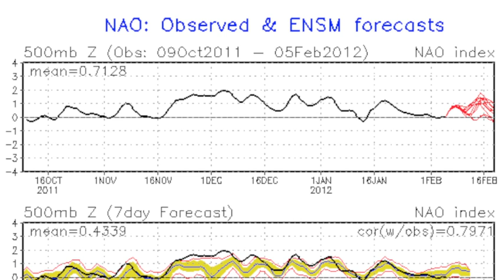February 6 Weather Xtreme Video - Morning Edition